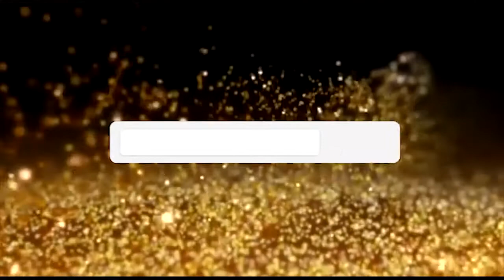ოქროს ტალღა 2018 / Golden Wave 2018 დღიურები - ქალაქური Project